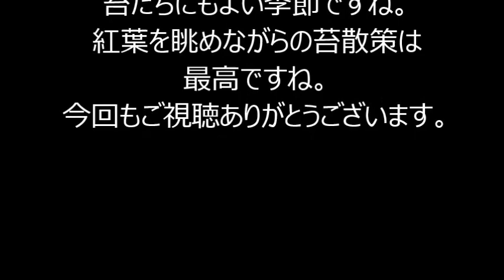初めて入る御嶽山麓の林。苔テラリウム の住人たちは本当に私の心を癒してくれます。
今まであまり行ったことのない林に入ってみました。多くの苔が私を出迎えてくれました。山の神様に感謝します、、、まだまだこの辺りには、出逢ったことのない苔や滝、林がたくさんあります。今後も新たな苔の聖地の散策を続けます。
　あっくん苔チャンネルでは「飛騨苔の家」とコラボしてヤフオクにて苔の出品も行っていす。
ヤフオクにて「苔テラリウム」と検索いただければ上位に「苔テラリウムに適した１５種セット」が表示されます。１５種というセットは他ではほとんどありません。セットには定番のアラハシラガゴケ、ホソバオキナゴケ、スギゴケ、ヒノキゴケ、シッポゴケ、ホウオウゴケなどをはじめ、コウヤノマンネングサ、オオカサゴケ、クジャクゴケ、トゲシバリなどが入ります。また希望の苔を選んだり、増量したりもできます。